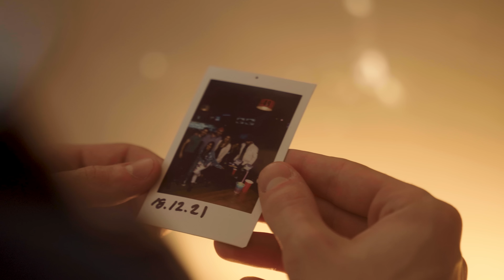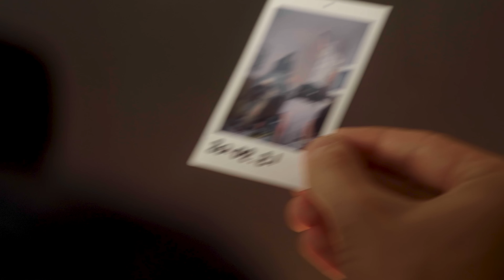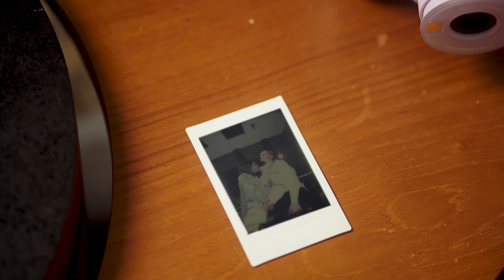Wild Crush - Someone To Hold (Vidéoclip Officiel)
Stream/Achetez ''Someone To Hold'' dès maintenant.

Paroles : James Tremblay, Jérémy Lemieux, Marc-Antoine Belleau, Pamela Lajoie, Patrick Donovan
Musique : James Tremblay, Jérémy Lemieux, Marc-Antoine Belleau, Pamela Lajoie, Patrick Donovan
Producteur & Label : KS Records
Éditions : Les Éditions Essentiel et KS Éditions
Management  : Michel Loranger
Distribution : Sony Music Canada
Pistage Radio : Jsmile Productions
Relations de presse : Gabrielle Cantin

Crédits vidéoclip :

Réalisation : Félix Gosselin
DOP : Félix Gosselin
Caméra 1 : Félix Gosselin
Actrices : Sabrina Trudel, Laury Fortin et Alexandra Chavarria Morales
Montage : Jérémy Lemieux
Coloration : Patrick Donovan

Un grand merci à tous pour votre support incroyable !!!